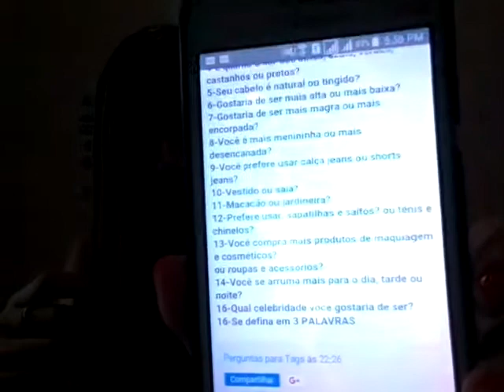Tag Espelho Espelho Meu